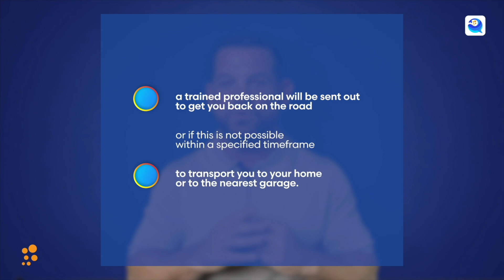JOHNNY NELSON MAKES BOLD JOSHUA-WALLIN PREDICTION | REACTS TO BILLAM-SMITH WIN | KELL BROOK RETURN?